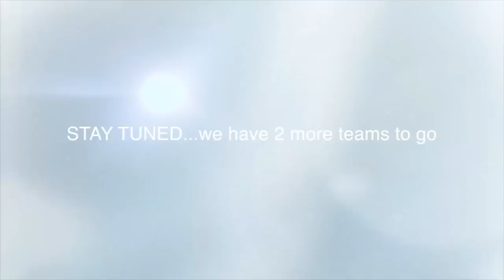Service Corps Announcement Video 3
There's nothing to read here giving away the suprise...